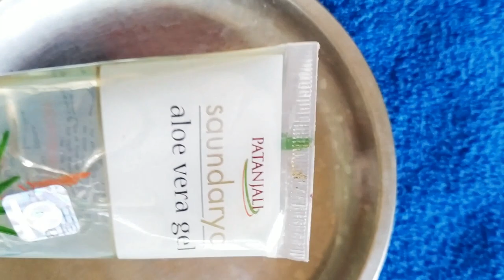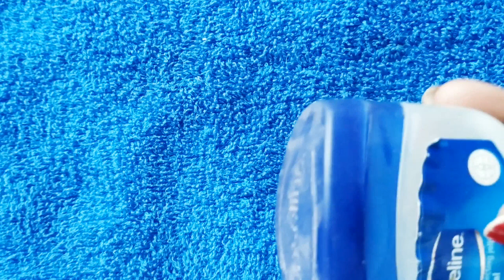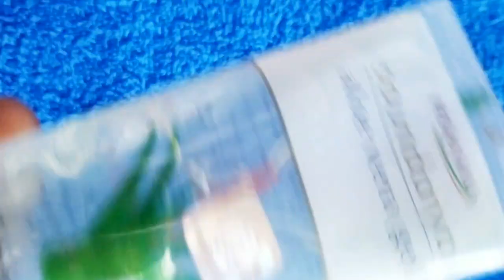Makeup hack for beginners. ऐसे मेकअप हैक्स जो बचाएंगे आपके पैसे। 8 amazing hacks for beginners.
Hello Everyone

Today i am sharing affordable makeup hacks which saves yours money.